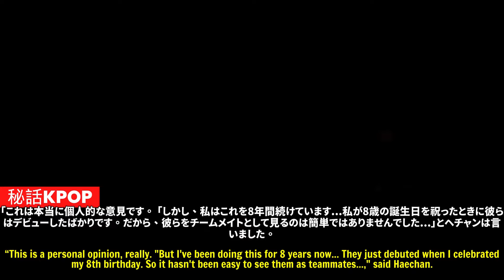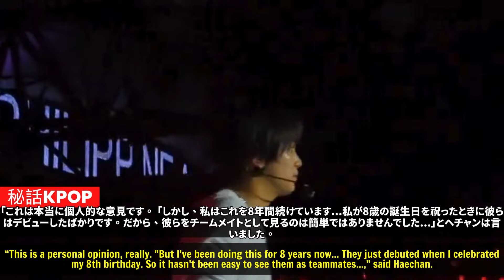【NCTヘチャン】NCT Wishのデビューに対する率直な視点が注目...。